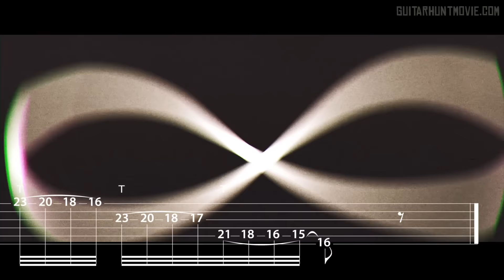Mr. Fastfinger - Jump Like a Frog II - Combat challenge. Tab - Lesson - Shred with String Skipping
The short solo from Mr. Fastfinger's tune "Jump Like a Frog" is filled with various challenging twists and turns. String skipping is used here to help perform some wide intervallic frog jumps! The few tapped notes help you go even beyond. Includes slow and fast isolated playthrough with click and then backing track segment. I'm challengin you to have a go on this!

Love reading your thoughts and comments, let me hear how you find this video. Ask about playing the parts etc. Share it if you like it .
Let me know what kind of videos you'd like to see in the future.

Be sure to check out this playthrough + sweep lesson video of the whole "Jump Like a Frog" tune:

MIKA AT JAM TRACK CENTRAL
Also check out my material available at Jam Track Central too:

EUROPE / ASIA TOUR 2015
Proud to announch our first Semi-World Tour with Mr. Fastfinger. Turenki, and Pietarsaari, Finland. Beriln, Germany. Tokyo, Japan, Hong Kong (China), Kuala Lumpur (Malaysia) and Singapore (Singapore). Check the dates and more info at MrFastfinger.net

THE SPIRIT OF THE GUITAR HUNT
Check out our movie telling the story how sensei got his new guitar from Ruokangas Guitars. Mixing live action and cartoon, good stuff that will entertain you and your whole family.